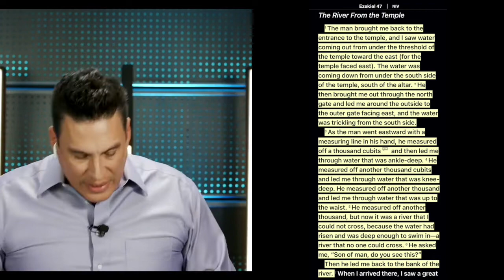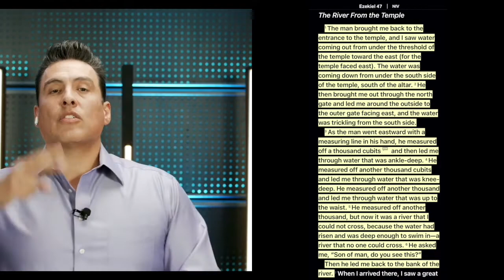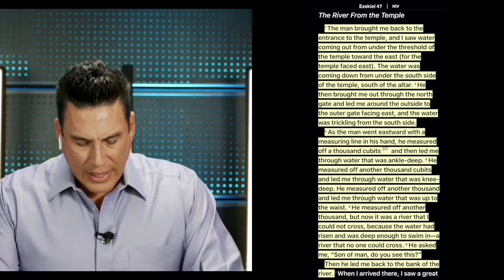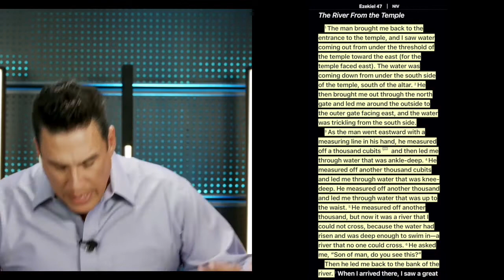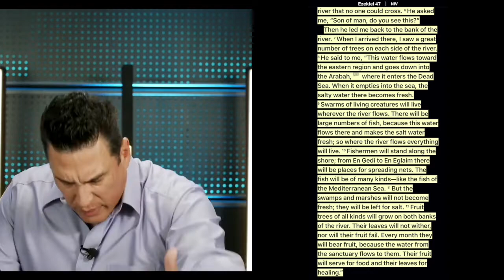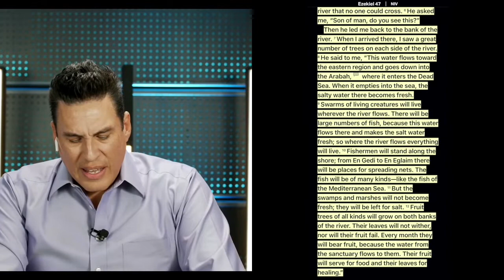New Dawn Christian Village